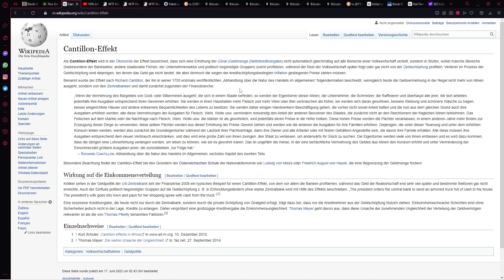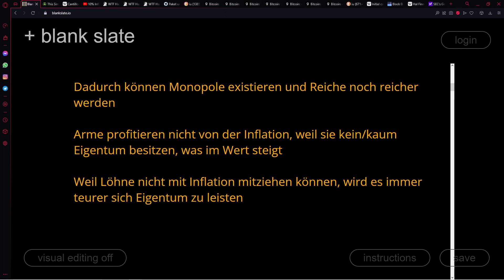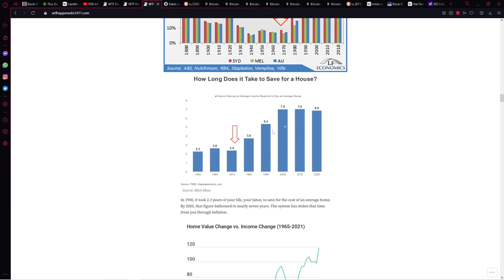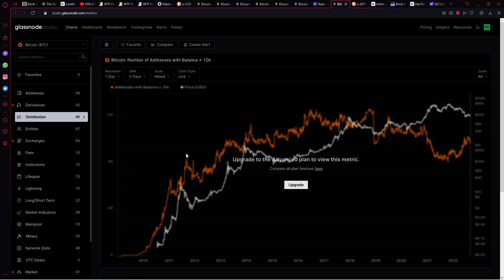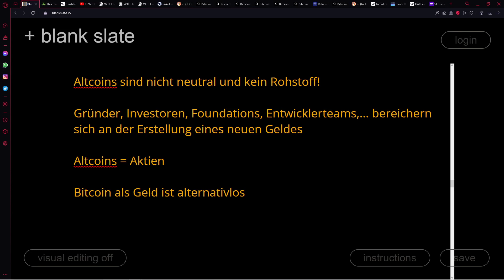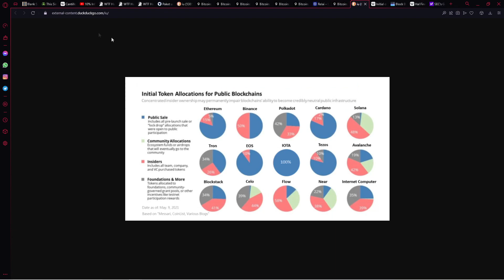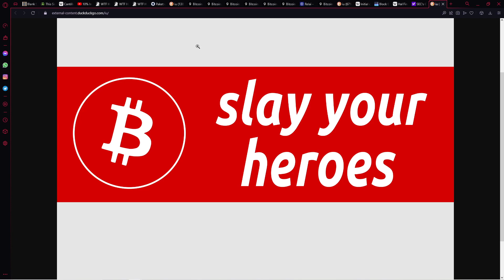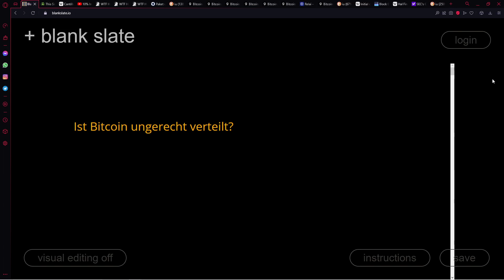BITCOINS VERTEILUNG: Wie etabliert man ein neutrales Geldsystem?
ℹ️ Info:
Ein Video über die Entstehungsgeschichte von Bitcoin und, ob Bitcoin gerecht verteilt sind.

Relai - Beste App für einen Bitcoin-Sparplan mit integrierter Software Wallet
Spare 0,5% Gebühren mit meinem Code: BEE

⛓️ Onchain:
bc1q9ltk527vca7m2sr2k4gwlmaelw65nc4zma3pef